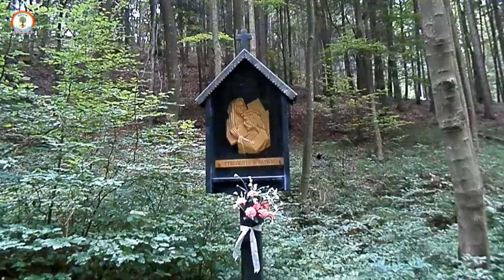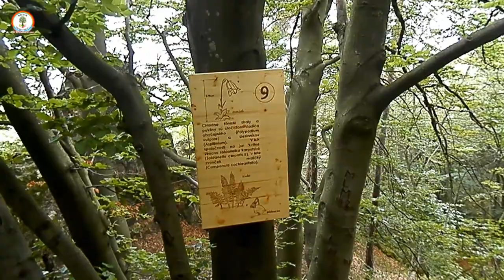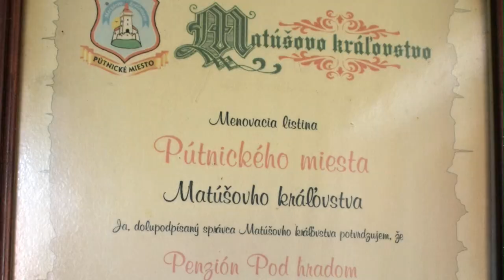RT KRASA TUR 2018 7. a 8. Deň 20.- 21. 7. 2018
KRASAtelka uvádza:
Súľovské skaly, hrad-Prekvapenie-Lúčenie
Ukončenie päťlógie KRASA TUR 2018
Hudba: FMA a You Tube